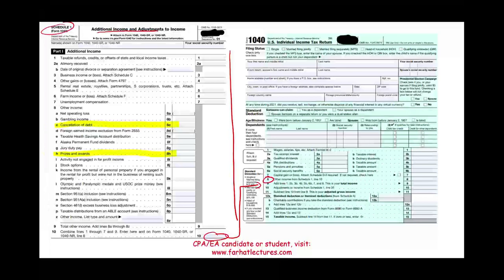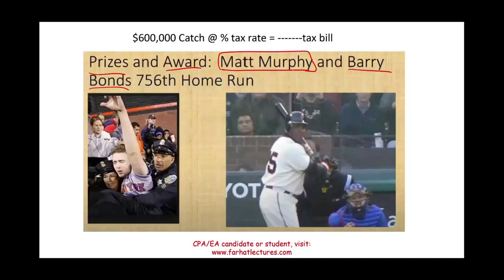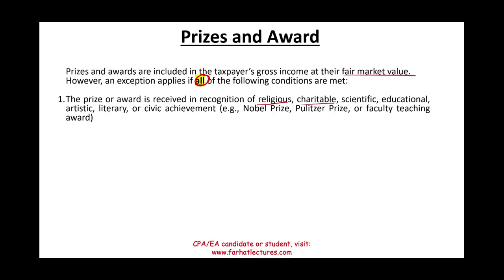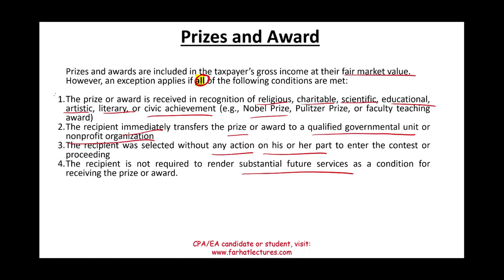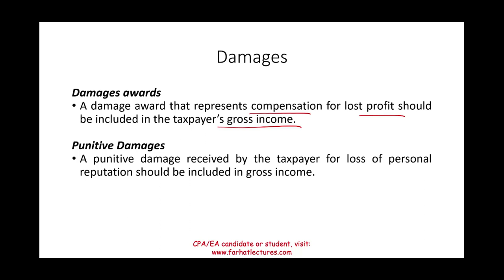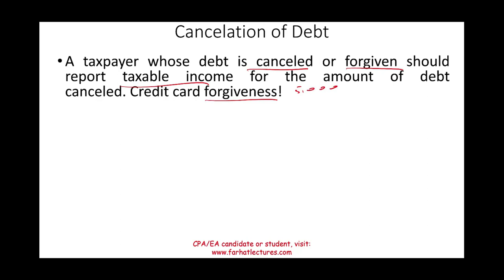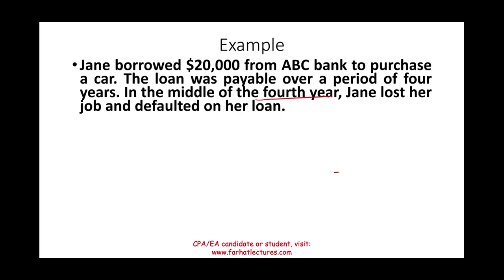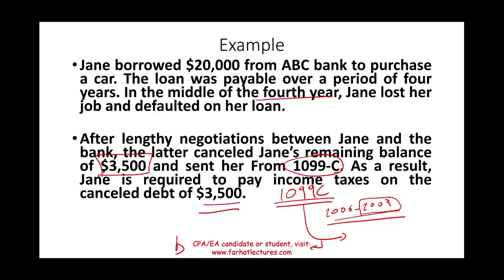Taxable Prizes, Award and Cancelation of Debt. CPA/EA Exam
In this session, I cover taxable prizes, award and cancelation of debt.